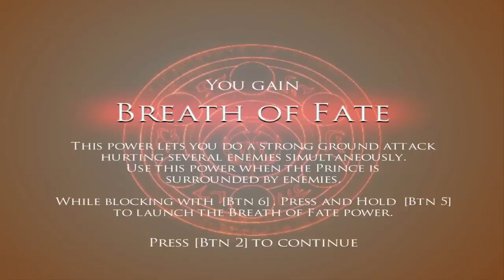Prince of Persia: Warrior Within Part 4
Seven years after the events of Prince of Persia: The Sands of Time, the Prince finds himself constantly hunted by a mysterious creature known as the Dahaka. The Prince seeks counsel from an old wise man who explains that whoever releases The Sands of Time must die. Because the Prince escaped his fate, it is the Dahaka's mission as guardian of the Timeline to ensure that he dies as he was meant to. The old man also tells of the Island of Time, where the Empress of Time first created the Sands. The Prince sets sail for the Island in an attempt to prevent the Sands from ever being created, an act he believes will appease the Dahaka. After a battle at sea with an enemy force led by a mysterious woman in black capsizes the Prince's ship, the Prince washes ashore, unconscious, onto the Island of Time.